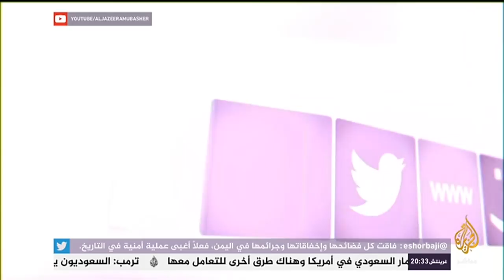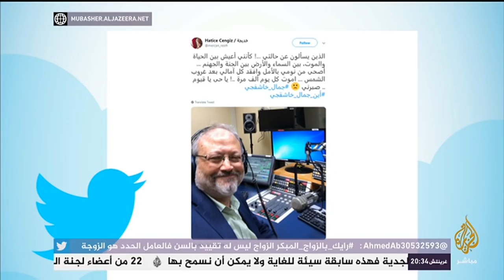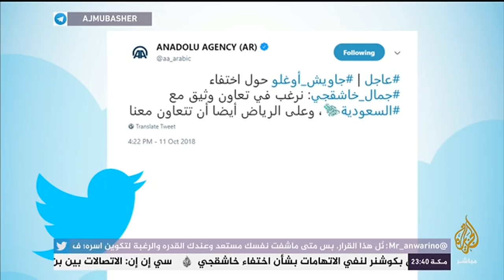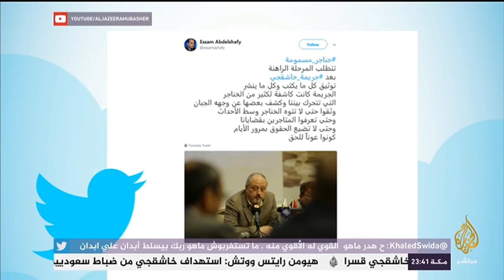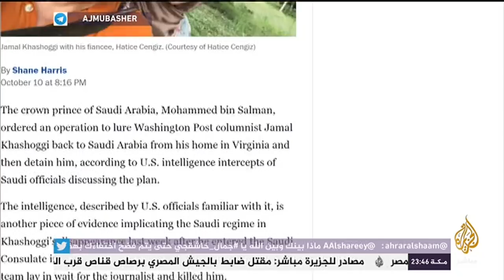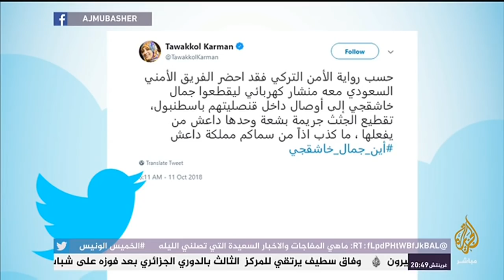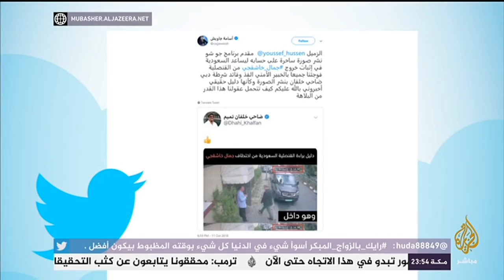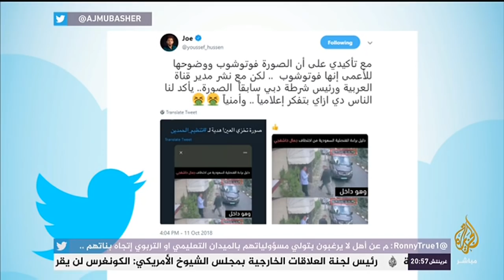هاشتاج .. سخرية واسعة من ضاحي_خلفان بسبب صورة مفبركة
هاشتاج .. تطورات متلاحقة في ملف إختفاء